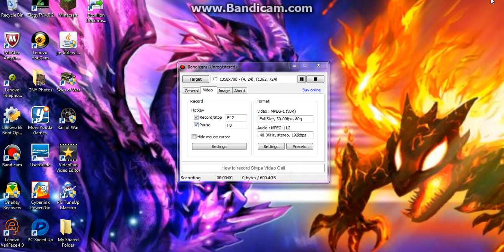Dragon city LP#1 "Bonk,Bonk,Bonk"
Rating are apprieciated